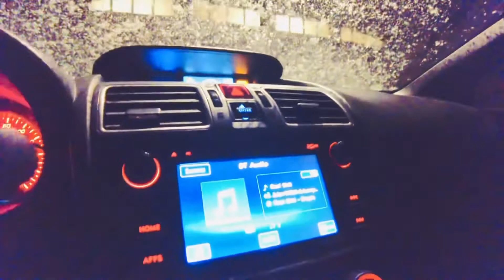Bolt On WRX POV Built Stage 2 using DJI Pocket 2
Stage 2 wrx

Tomei cat back
Invidious down pipe
K&N & intake
Bren Tune

Chest mounted DJI Pocket 2

Let me know if you like this in this comments and I’ll make more content!!